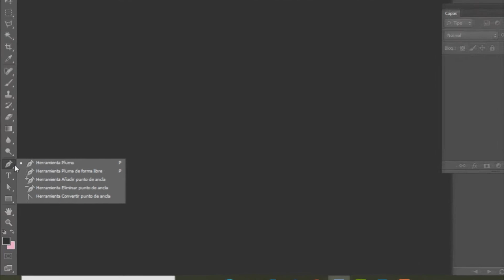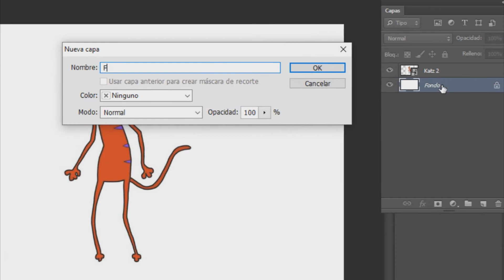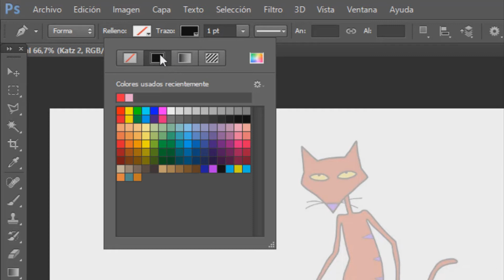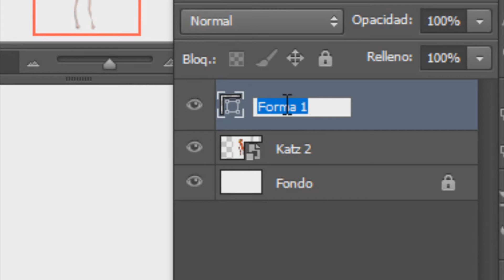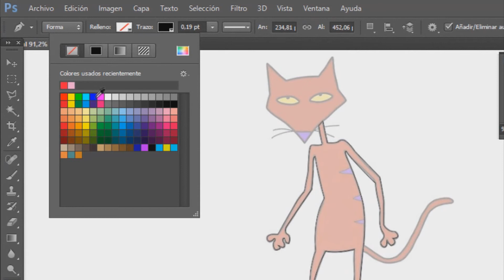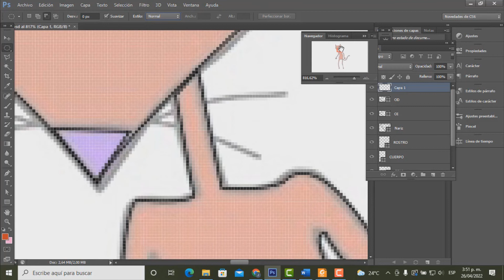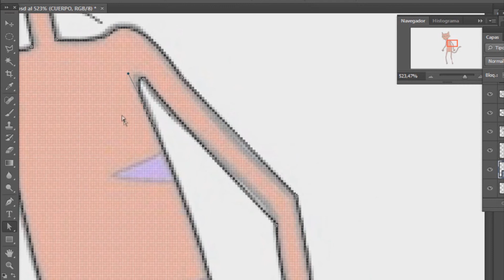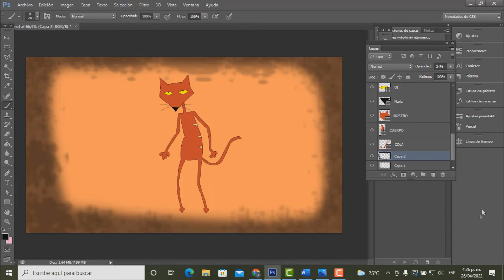⭐Photoshop | Vectorizar con pluma ✒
Aprende a utilizar la herramienta pluma de Photoshop, en un ejercicio practico mediante el proceso de ilustración y vectorización de un grafico.